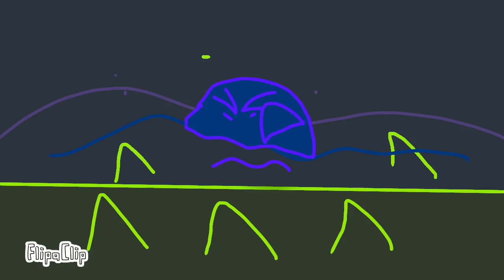NFL: get a ball full